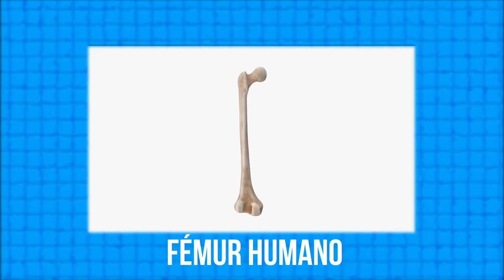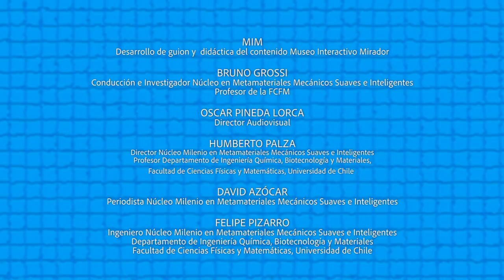El increíble mundo de los metamateriales - Capítulo 1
¿Conoces los metamateriales? Son increíbles y asombrosos y este es el primer video de una serie que tratan de responder esta pregunta en simple, además de hablar de sus sorprendentes aplicaciones y comenzar a imaginar el futuro.

Este interesantísimo material audiovisual fue desarrollado por el Nucleo Milenio de Metamateriales de la Universidad de Chile en conjunto con el MIM, y es conducido por el biólogo y super crack Bruno Grossi.